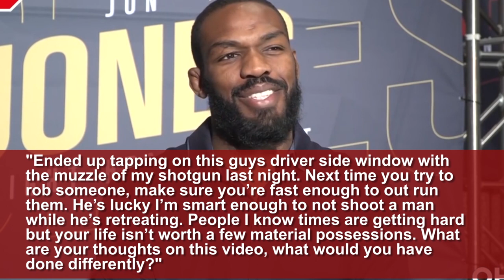Jon Jones chases suspected robber with a SHOTGUN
Former UFC light heavyweight champion Jon Jones was forced to protect his property when a suspected robber was spotted. Jones gave chase with a shotgun, and spoke out about the incident afterwards.